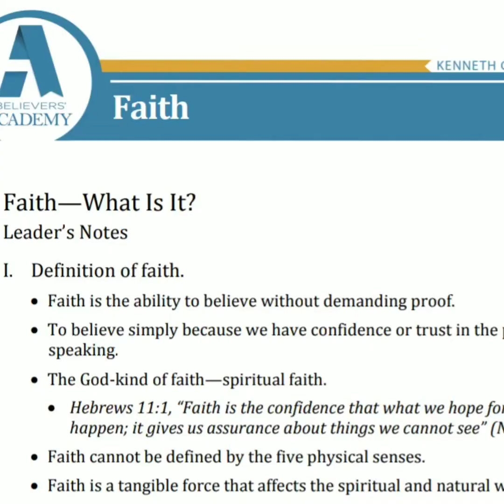Star Wars Faith: DeWOFing Kenneth Copeland and Hebrews 11:1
What does Star Wars and KennethCopeland have in common? Dr. Chris Featherstone explains as the popular WordofFaith translation of Hebrews 11:1 is "DeWOFed" on the latest FeatherRide.